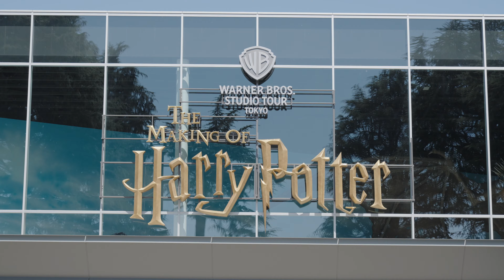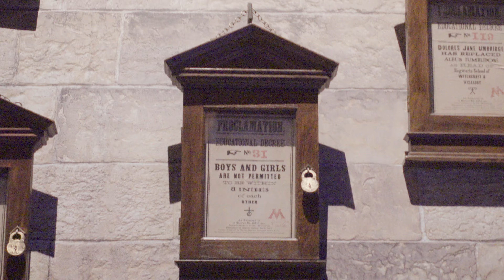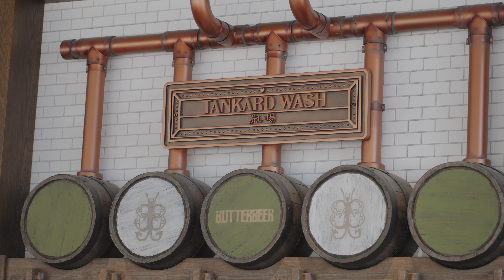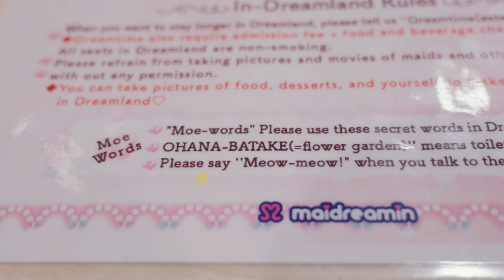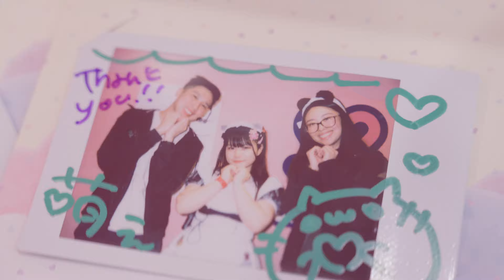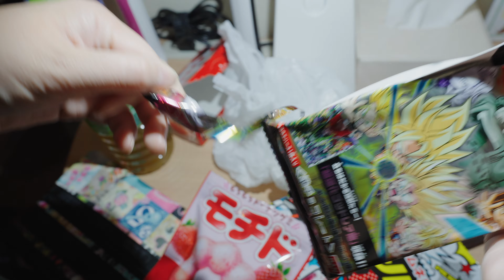The Making of Harry Potter Studio Tour (🇯🇵) | The Japans Travel Vlog 2024 | EP05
In this video, Kelly and I head to The Making of Harry Potter Studio Tour (Warner Brothers) Tokyo, Japan and then make our way towards Akihabara for a Maid Cafe.

At Harry Potter, we indulge in the many 'experiences' they offer which you can purchase for ~$5000 JPY per QR code. I showcase a few of the photos/videos which we've attained here - whether it's playing quidditch to flying on a broomstick around Hogwarts. Overall, it was very immersive and showcased many different parts of Harry Potter from all the movies.

At Akihabara, we visited the Maid Cafe where it took us a while to break out of our comfort zones because of how 'different' everything felt. Eventually, we became one with the Maid Cafe and embraced the uwu.

Chapters:
00:00 Intro
00:19 The Making of Harry Potter
05:33 On the way to Akihabara
06:19 Maid Cafe
07:37 A Wild Challenger Approaches (Henruto)
08:15 7/11 Haul and Strawberry Tasting